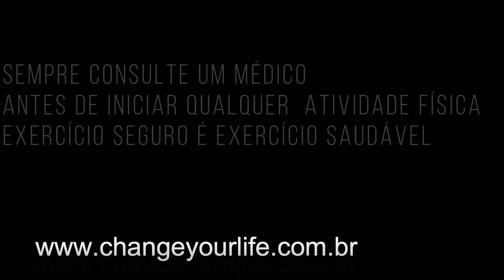Agachamento para quem tem dor nas costas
Quando a dor nas costas começa, um dos primeiros exercícios que paramos de fazer é o agachamento.
O problema é que o agachamento é um exercício excelente para manter as pernas fortes, fazendo com que você não sobrecarregue a coluna ao fazer movimentos comuns no dia a dia.
Não deixe de ver aa playlist abaixo, se você sofre de dor nas costas:

💪 TREINOS PERSONALIZADOS para os seus objetivos, suas necessidades e todas as suas particularidades como dores, lesões ou quanto tempo livre você tem para treinar serão levados em conta ao montar o seu programa.

ALESSANDRA DIANIN  é formada em Educação Física em Jundiaí. Vem trabalhando como Personal e ministrando aulas desde de 2001. Pós graduada em Biomecânica na Unicamp. Trabalhou na maior rede de academias da América Latina, o grupo Bio Ritmo e atualmente vive na Europa e trabalha na rede mais conhecida de Dublin.Começou a dançar Ballet aos 7 anos e daí em diante nunca mais abandonou o mundo da atividade física, afinal viver é viver em movimento.  💪

Recomendo fortemente que procure um médico antes de iniciar qualquer programa de atividade física
Você deve estar em ótimas condições de saúde e hábil para fazer os exercícios, ou seja não faça nada que seu médico disser: não faça!
É necessário entender que ao fazer exercícios físicos sempre há a possibilidade de lesões, de se machucar.
Se você estiver praticando os exercícios do Canal, você concorda que está praticando por conta própria, ou seja, voluntariamente. E você assume o risco total de qualquer lesão ou possível incômodo vindo dos exercícios.